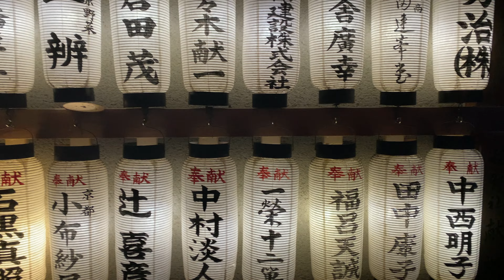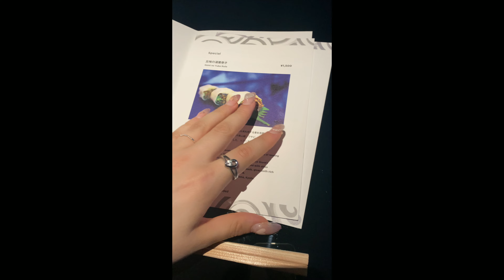⛩️ Japan Vlog 6 | Kyoto Day 13-16: Inari Shrine, Kiyomizudera Temple, Boat Ride and more!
This is unfortunately my last Japan Vlog... I'm so sad this series has to end. I'll definitely come back to Japan in 2025 for the Osaka Expo and take you guys along with me! :D

 Lukrembo - Brunch
Lukrembo - Temple
Milly Wayers - Love in Japan
Lukrembo - Bread
Lukrembo - Night
Flourish – Purfino